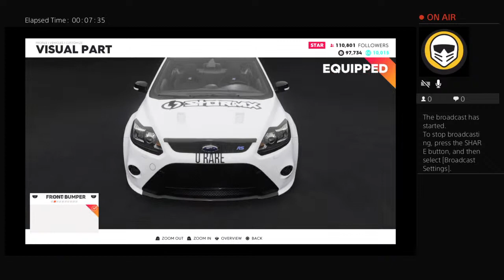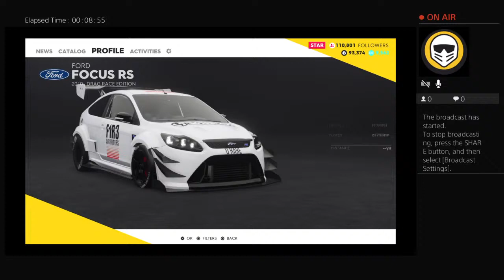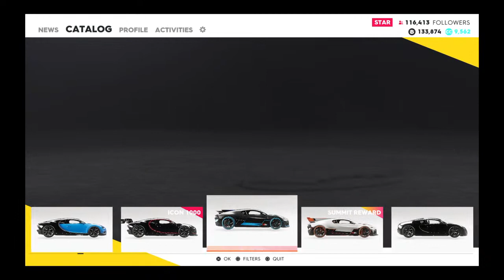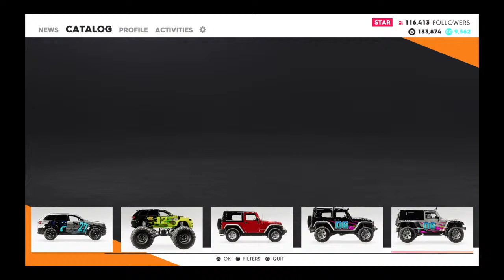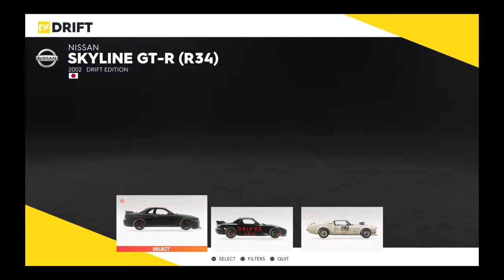Crew 2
Add me on Instagram @hb_unkown y'all already know what it is